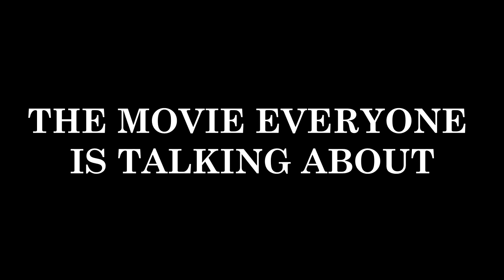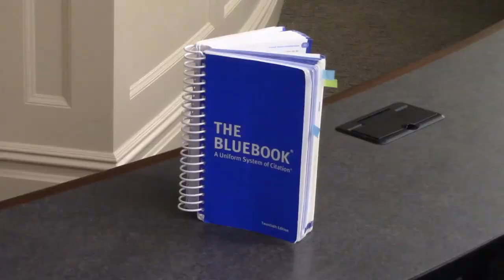A Gunner is Born - NYU Law Revue 2019 Trailer #3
FOR YOUR CONSIDERATION: NYU Law Revue's 2019 Show, this April 10-13! ✨

There can be 100 people in your section, and 99 of them won't believe in you - but all it takes is one shameless gunner.

Written by Kathleen Lewis, '20
Starring Kathleen Lewis, '20 and Tim Graf, '20
Produced by Maddy Byrd, '19
Guitar by Carter Gray Shelter
Mixed & Recorded by Yianni Tsesmelis, '20